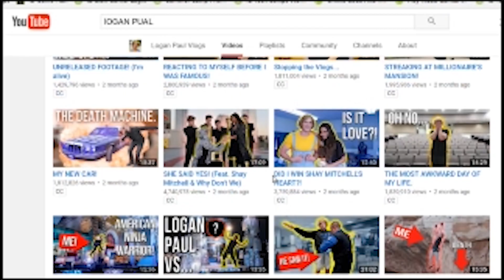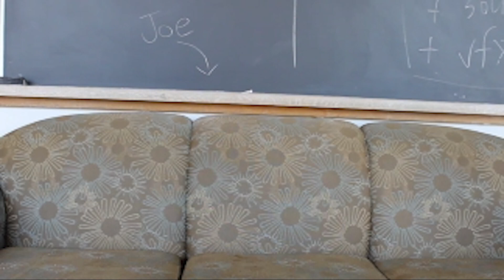Top 5 Vlog Youtubers in the History of Ever! (2017)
One of 13 year old, Melvin Hix's first documented sketches from 2017 about Vlog Youtubers.

SOCIALS TO FOLLOW
It REALLY does help out a lot! It’s FREE and you get more classics from the channel! Remember that you are special and one of a kind just by being yourself! Take care of yourselves, treat those around you well, and have yourselves a damn good one! See you around, All-Star…